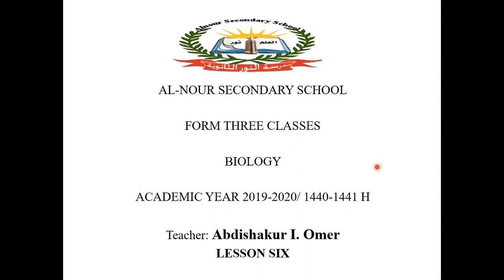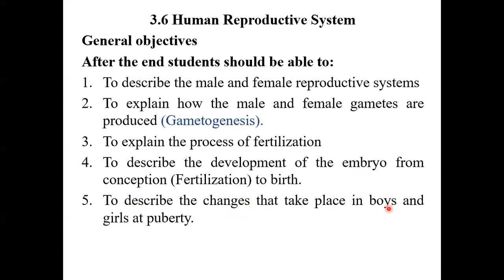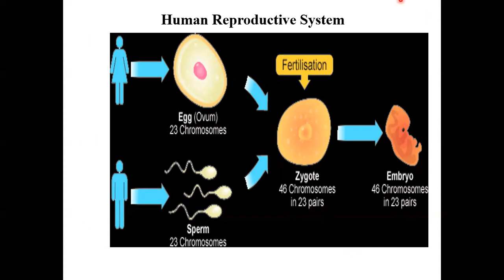Biology Form Three Lecture 6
this is biology lecture six for Al-Nour secondary school students